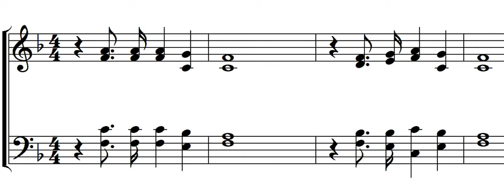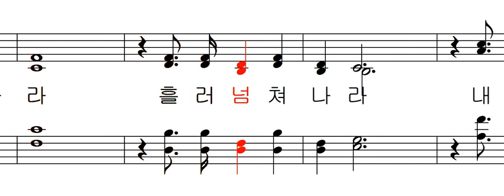기도 공동체 성가 514 - 솟아 올라라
기도 공동체 성가 514 - 김태집 편곡 - 솟아 올라라